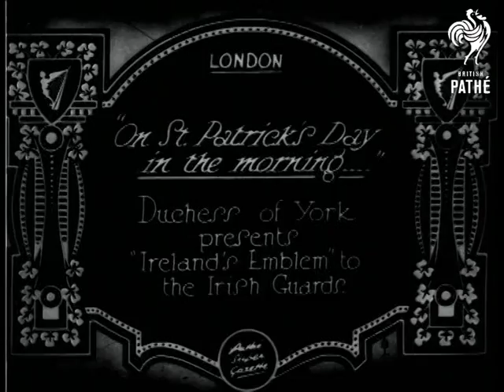On St. Patrick's Day In The Morning (1928)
Full titles read: '"On St. Patrick's Day in the morning..." - Duchess of York presents "Ireland's Emblem" to the Irish Guards."

London.

Various shots show the Duchess of York (Queen Elizabeth, The Queen Mother) standing on a small platform outside a barracks; she gives baskets of shamrocks to officers of the Irish Guards to hand out to their men, celebrating St. Patrick's Day.  She seems to hand out individual shamrocks to a few of the officers.

L/S of the line of Irish Guards as they raise their busby helmets in a cheer of 'hip hip hooray'.  The Duchess watches them march by; another cameraman is filming her on the other side of the platform.
 FILM ID:720.2